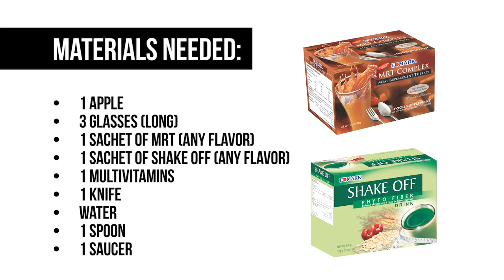Product Demonstration - Meal Replacement Therapy (MRT)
Watch the product demonstration of Edmark's MRT!